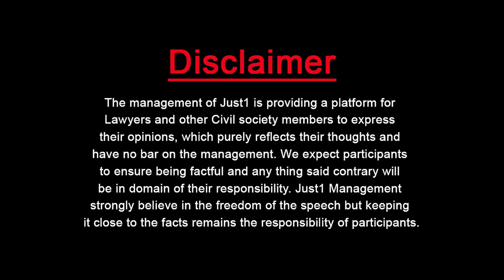Your relationship with yourself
Do you love you?
Do you trust you?
Do you respect you?

Adv.Iram Irshad with her amazing tips for a life, you must live on!